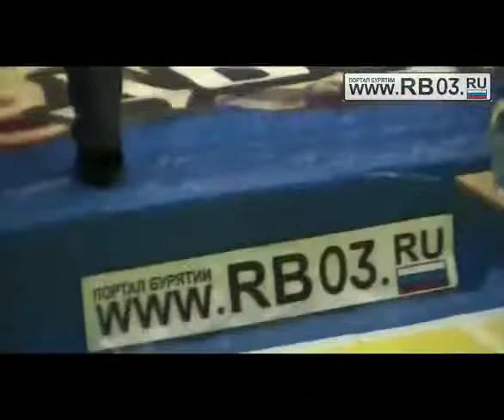Карашашев-Юнусов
Финальный бой одного из наших тренеров 2012г.